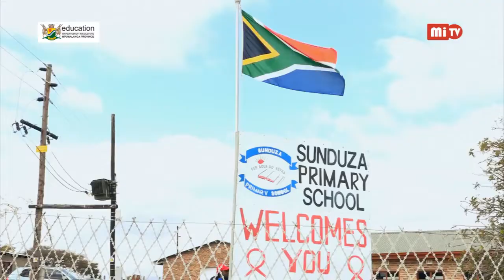REFURBISHMENT OF SUNDUZA COMBINED SCHOOL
Having a successful YouTube channel takes a lot of time and energy. I use TubeBuddy because it helps save time and gives me the insight I need in order to properly optimize my videos.

Learn how to strengthen your hands from one of the top grip athletes in the world. ISG will give you all the tools you need to have a ferocious grip and frightening forearms.